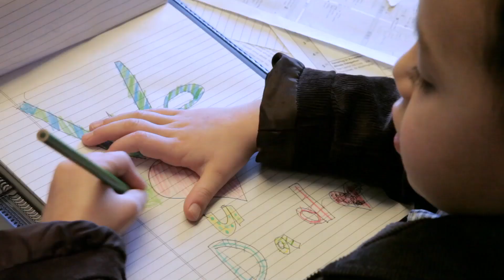Big Day with Big Family - Rep. Bobby Schilling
A pizzeria owner and father of 10 children, Rep. Bobby Schilling (R-Ill.) is one of the more unlikely Members of the 112th Congress. Roll Call spent the day with Schilling and his entire family, who all made the trip to Washington from Moline, Ill.

Produced by Andrew Satter.